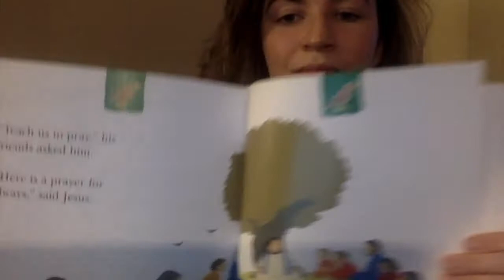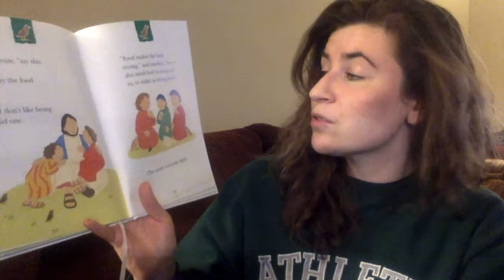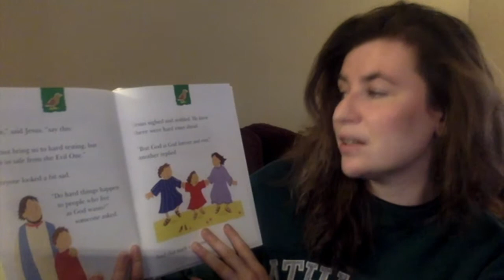Celebrate Wonder The Lord's Prayer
Hope you are well and happy February! Here is our lesson on "The Lord's Prayer". Enjoy and stay safe!